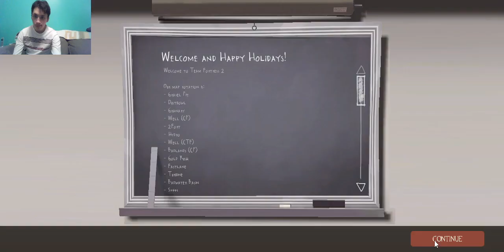Team Fortress 2 Christmas Bread Space new maps